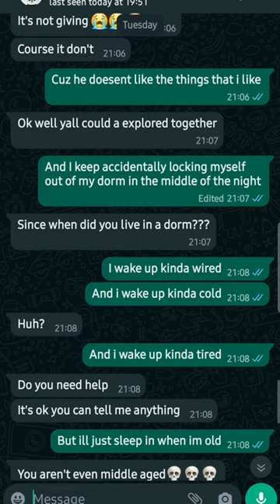lyric prank on my mentally disabled lab rat